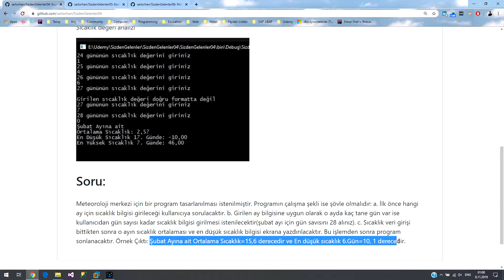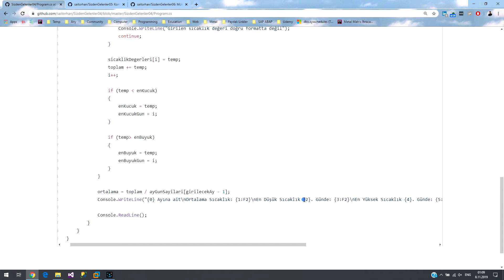004 - Sizden Gelenler (C# Dizi Ortalamasını Hesaplama)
Soru: Meteoroloji merkezi için bir program tasarlanılması istenilmiştir. Programın çalışma şekli ise şöyle olmalıdır: a. İlk önce hangi ay için sıcaklık bilgisi girileceği kullanıcıya sorulacaktır. b. Girilen ay bilgisine uygun olarak o ayda kaç tane gün var ise kullanıcıdan gün sayısı kadar sıcaklık bilgisi girilmesi istenilecektir(şubat ayı için gün savısını 28 alınız). c. Sıcaklık veri girişi bittikten sonra o ayın sıcaklık ortalaması ve en düşük sıcaklık bilgisi ekrana yazdırılacaktır. Bu işlemden sonra program sonlanacaktır. Örnek Çıktı: Şubat Ayına ait Ortalama Sıcaklık=15,6 derecedir ve En düşük sıcaklık 6.Gün=10, 1 derecedir.